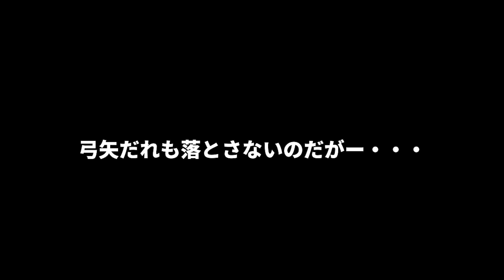#26【トワイライトプリンセス/初見】こんな難しい射的って他にある？【ゼルダの伝説】